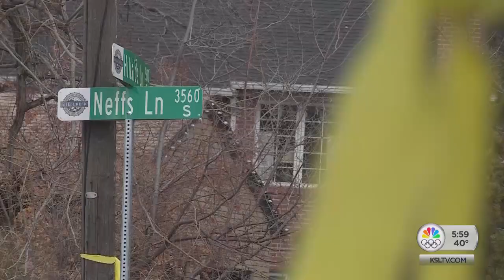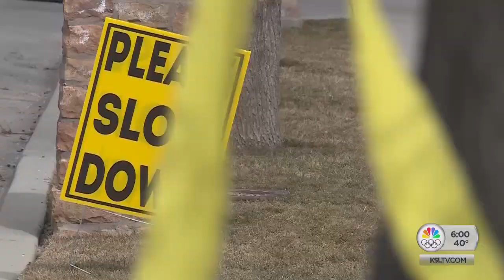Neighbors Question Road Safety After 5-Year-Old Hit, Killed In Millcreek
Residents of an East Millcreek neighborhood raised concerns about the safety of Neffs Lane after a 5-year-old boy was hit and killed while riding along the street with his older brother Sunday night.